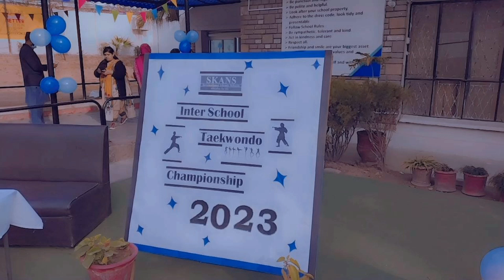Inter school Taekwondo championship 2023/